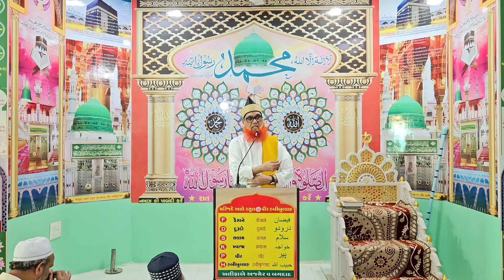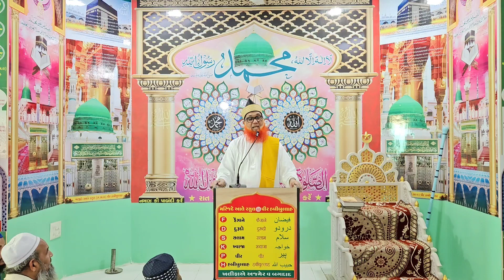Jumma bayan Masjid e Aale Rasul ﷺ khwaja pir Habibullah Chisti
Masjid e Aale Rasul ﷺ    Khanka e Dayare Habib Bismillah Bakery ki
Gali Me Fatehwadi Ahemdabad Gujarat

🌹FDS🌹
• FEJANE DARUDO SALAM
🌹KPH🌹
•KHWAJA PIR HABIBULLAH SHAH